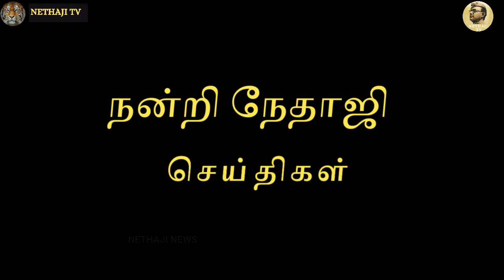செந்தில் பாலாஜி வழக்கு ! நீதிபதி அதிரடி உத்தரவு !